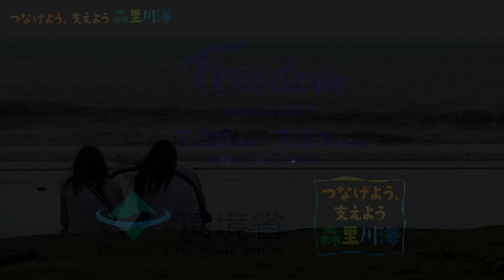「FREEDOM beach 2019」MINMI＆COLOR CREATIONトークステージ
2019年７月21日（土）、22日（日） 自然と触れ合うことを目的とした野外フェス「FREEDOM beach 2019」にて、トークステージを実施しました。森里川海プロジェクトのアンバサダーであるMINMIさん、小原壮太郎さん、プロジェクトチーム長である中井徳太郎総合環境政策統括官、そして出演アーティストであるCOLOR CREATIONの皆さんにご登壇いただき、それぞれの自然体験について、また自然に対する想いについて、話していただきました。
☆つなげよう、支えよう　森里川海プロジェクト